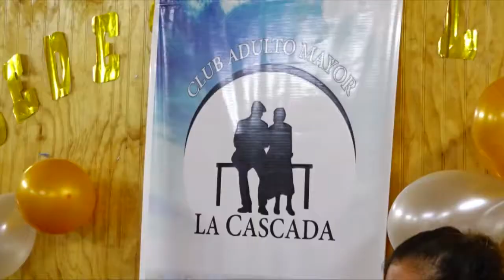Adultos mayores de Cascada correntoso destacan por su organización y trabajo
Fundado un 25 de agosto del año 1997 el Club del Adulto Mayor
Cascada correntoso en la comuna de Puerto Montt es sinónimo de
esfuerzo e historia.